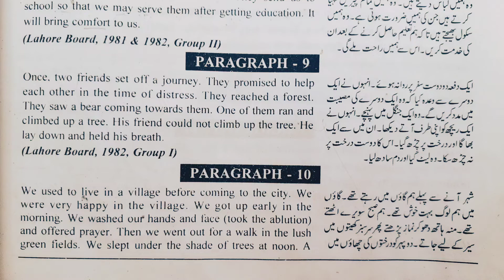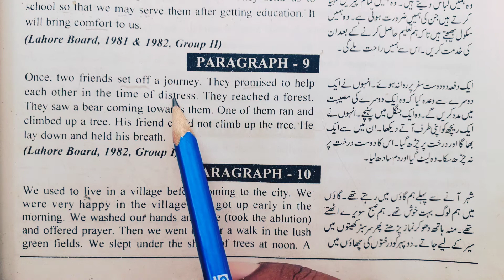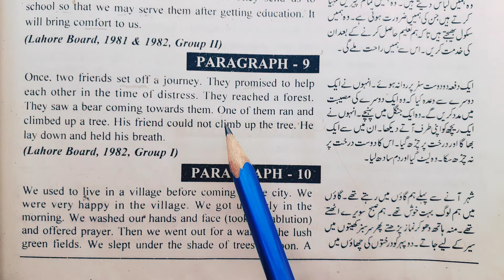Urdu to English Translation of Paragraph No 9 10th English | Matric English Grammar & Composition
In this, I will teach you how to translate a Paragraph from Urdu/Hindi to English

Topic # Translation of Paragraph 10
Paragraph
Class | Grade 10th
English Textbook of Punjab (Pakistan)

نیچے باقی اسباق کی Playlists کے Links پر کلک کر اپنا مطلوبہ سبق یاد کریں

10th English Chap #1
Hazrat Muhammad صَلَّى اللّٰهُ عَلَيْهِ وَسَلَّم An Embodiment of Justice

10th English Chap #2
Chinese New Year
Urdu Translation چینیوں کا نیا سال اردو ترجمہ

10th English Chap #3
TRY AGAIN Poem

مزید اہم وڈیوز دیکھنے کے لیے نیچے لنک پر کلک کریں

Sound of S with S7 FORMULA

سیکھیں used to کا استعمال۔

Assalamu Alaikum!
Dear Students BIG Free Academy (BFA) is for you to provide Free Education on YouTube. It's a 100% Free Online English Tuition Centre, Online Academy & Online Coaching Centre on YouTube.
It's your own Online Free Academy on your Mobile Phone.
Your School is in Mobile Phones.
Your Tuition Centre is in your hand.
Your Books are in your Pocket and
Your School is everywhere with you on the Go.
So Enjoy your Best Free English Academy everywhere. It's Free Education Academy.
السلام علیکم اسٹوڈنس ۔۔۔۔!
میں ہوں آپ کا انگلش ٹیچر محمد سلیم خان اور یہ ہے آپ کی انگلش فری اکیڈمی، انگلش کا ٹیوشن سینٹر یا موبائل کوچنگ سینٹر۔
اس چینل پر ہم انشااللہ ٹیکسٹ بکس کی انگلش اسباق کا آسان اردو ترجمہ پڑھیں گے اور ہر ہر لفظ کا اردو معنی بھی دیکھیں گے۔
آپ یہ وڈیو دیکھیں اور اگر آپ کو یہ اچھی اور آسان لگتی ہے تو اس کو لائک کریں اور اپنے دوستوں اور کلاس فیلوز کے ساتھ شیئر ضرور کریں
اگر کوئی مشکل پیش آ رہا ہو یا کچھ پوچھنا ہو تو بلا ججھک مجھے کمنٹ Comment کر کے ضرور پوچھیں۔

اور اگر آپ اسپوکن انگلش سیکھنا چاہتے ہیں آپ میرا دوسرا چینل BIG Language Channel

انگلش کورسز کی Playlists کے Links